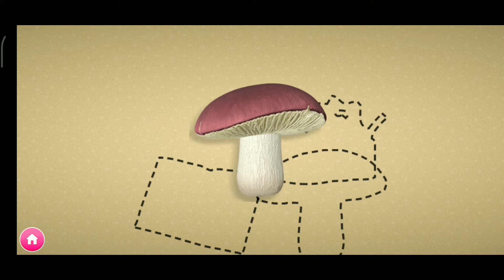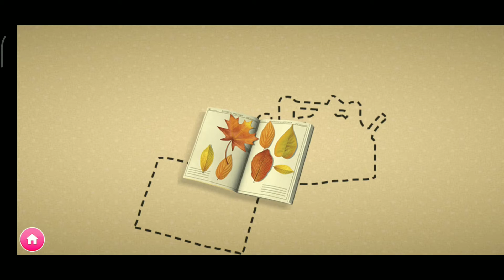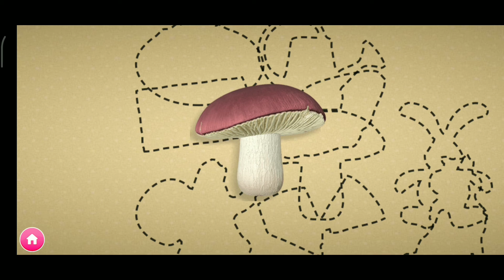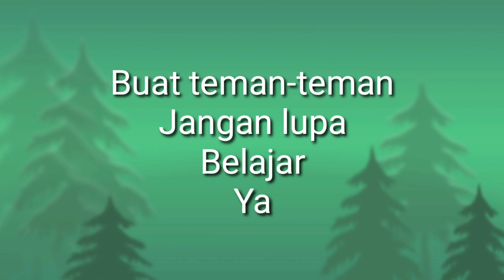Mengenal Sketsa Gambar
Belajar dengan gambar dan musik memang seru ya
Jangan lupa berdoa dan berbakti kepada orang tua
Minta dampingan orang tua jika bingung